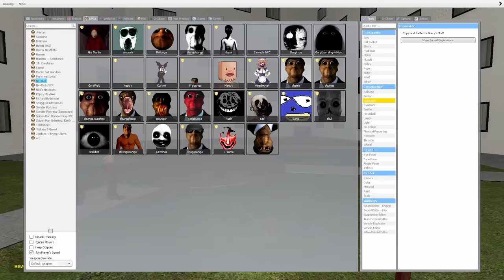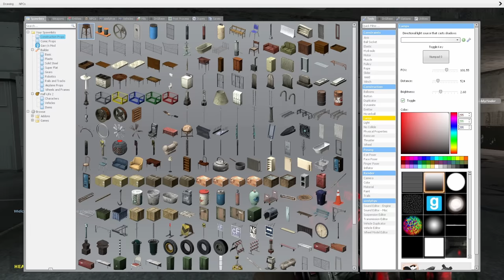DO NOT TURN YOUR BACK TO THIS NEXTBOT... (Gmod Funny moments)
HELLO i hope you GUYS HAD AN AMAZING HALLOWEEN!! thank you guys for 50k!! have an amazing dayyy!!:)